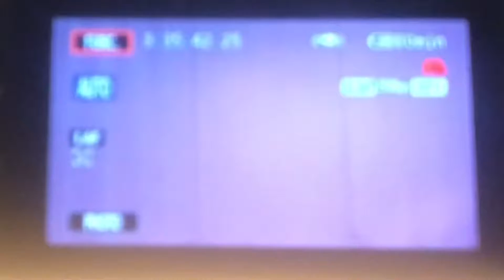CyChron News February 19, 2020